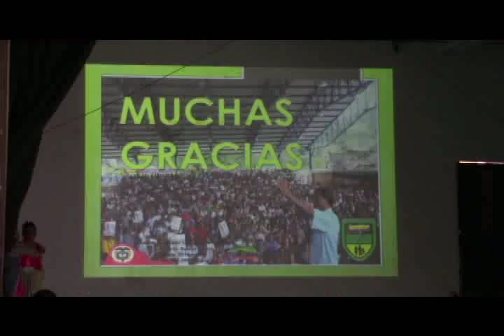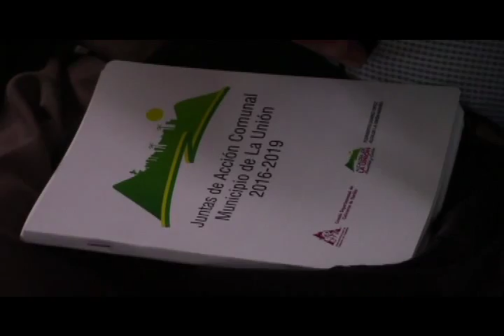Nota Percepciones Presidentes JAC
UNIÓN TELEVISIÓN CANAL LOCAL, La Unión Nariño Colombia... Noticiero Unión Noticias 22 de Julio de 2016. se trata de un informe para dar a conocer las expectativas de algunos presidentes de JAC sobre el trabajo con la Administración Municipal.